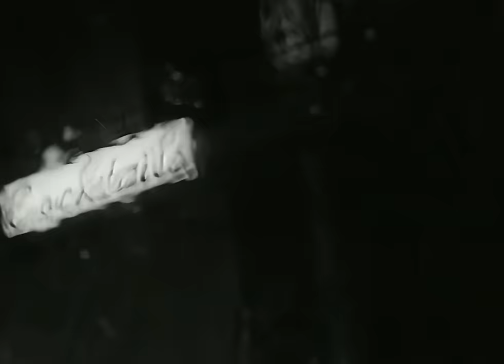Whitesnake - Too Many Tears (HD Video Edit) - Restless Heart 2021 (Official Music Video)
You're watching the official music video for Whitesnake - "Too Many Tears" from the album "Restless Heart" (25th Anniversary Edition - 2021) -- Change your YouTube playback settings for up to 1080p HD resolution.

The 4CD/DVD collection features newly remastered and remixed versions of the original album, along with unreleased demos and studio outtakes. The DVD includes music videos and a behind-the-scenes look at the making of the album with new interviews from David Coverdale. The set comes with a hardbound book filled with rare and unseen photos from the era.

Stay In Touch with Whitesnake...